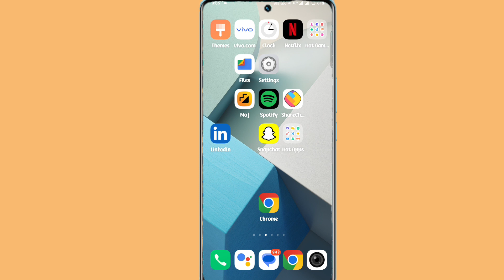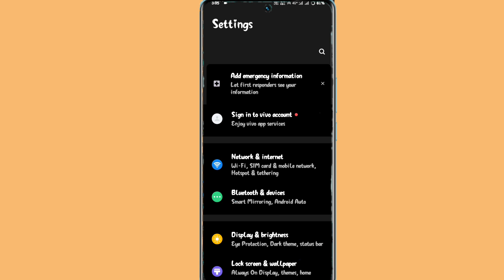how to change font style on vivo v30 pro | vivo v30 pro font change kaise kare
Vivo V30 Pro Free  Font Download
 How To Vivo V30 Pro Free Font
Vivo V30 Pro Free Main Font Download Kaise Kare
 Vivo V30 Pro Free Font
How To Change Font Style  In Vivo V30 Pro
 Free Font  For Vivo V30 Pro
 How To Change Font In Vivo V30 Pro Free Font

My Camera

My Trypod
My Light